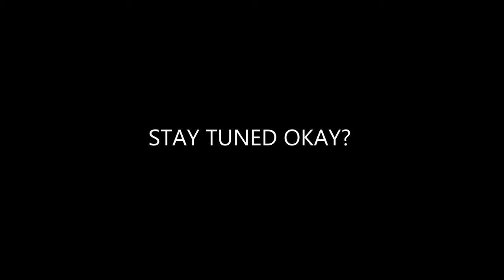The most Chaotic girls trip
Hey Dummies, :*

This video is continuation of me trying to get into vlogging but this time I have a girl gang. This has to be the most Indian girls trip Vlog ever honestly. We explored hills as well and has the most fun time shooting tbh. Enjoy the Drama. Part 2 coming soon.

If you wanna see more of me here are -

byeeeee

lo Puchi :*